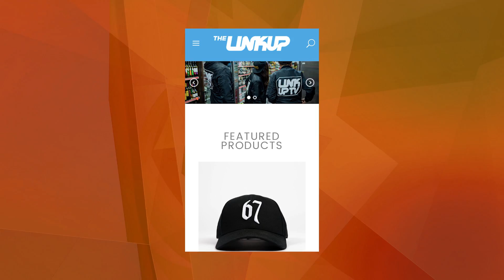Grenfell Tower Fire, Wiley vs Dizzee, Eastenders & Stormzy - The Social Report